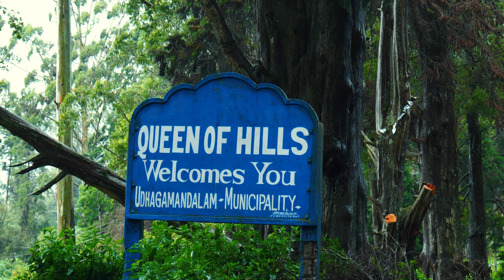Kinnakorai l A isolated place in Ooty where you can see Kerala I Ooty I Vlog#2 l 4k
Discover Kinnakorai – a hidden gem nestled 50 km from Ooty, where misty forests, quiet tea estates, and breathtaking views await. Far from the town's hustle, this serene village offers an unforgettable journey through untouched wilderness, winding roads, and peaceful valleys. With stunning vistas of Kerala in the distance, Kinnakorai is the perfect escape for those seeking solitude and a deep connection with nature.

Shot on Lumix S5